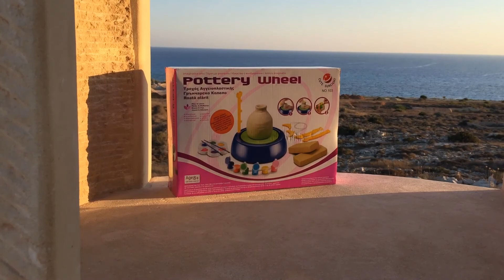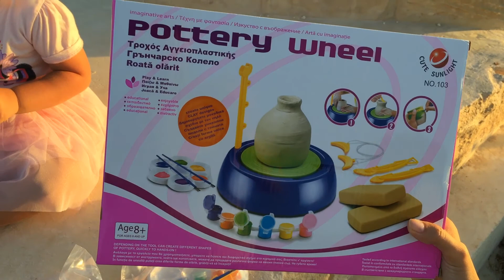🎁 СУПЕР КОНКУРС 2017 Призы и Подарки | Набор Гончарный круг Мастерская для детей | Детский канал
Друзья у Вас есть легкая возможность выиграть СУПЕР НАБОР С ГОНЧАРНЫМ КРУГОМ.

Привет всем! Софи маленький видеоблогер, ей всего 2 годика. Мы снимаем смешное и развивающее видео. Детский канал Fifi Sofi ( Фифи Софи ) снимает видео и мультики на разные темы. Смешные челенджи. Безумные игры в воде. Распаковка киндер сюрпризов  и новых игрушек. Супер путешествия. Будем рыды новым друзьям)))

ВЕСЕЛЫЕ ИГРЫ В ВОДЕ в бассейне, аквапарке и ванне  FUNNY GAMES IN THE WATER in the pool, water park and bath

Октябрь 2017 Хелло Китти в МАКДОНАЛЬДС вся серия Hello Sanrio/Hello Kitty & Pokemon McDonald's Happy Meal Toys

МАГАЗИН СЛАДОСТЕЙ НА КОЛЕСАХ Играем в магазин с Чейзом и Пеппой Игры Для Детей Распаковка Shop Sweet